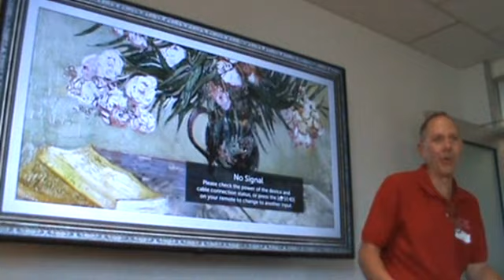A Link Between Eating Pawpaws And Parkinson's Disease?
Dr. Loren Kirchner talks about the possible link between eating pawpaws and Parkinson's disease at the 2023 Ohio Pawpaw Conference.